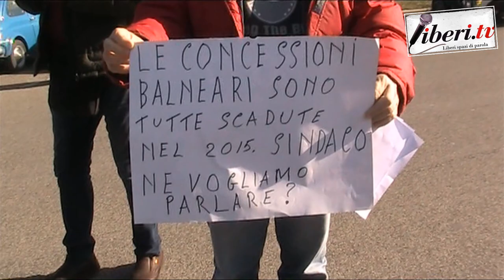Demolizione ex Arca a Ostia: Sindaca Raggi, cittadini e tanta Polizia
Registrazione effettuata il 4 marzo 2020 a Ostia (Lido di Roma)
Servizio a cura di Franco Giacomelli, Danilo Ruggiero e Gianni Colacione